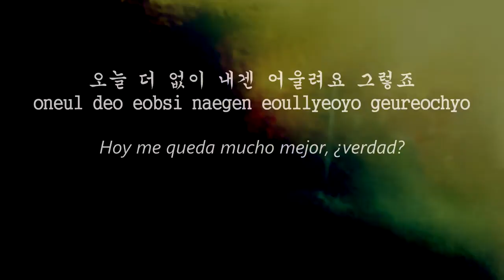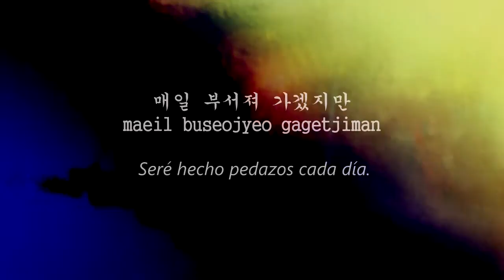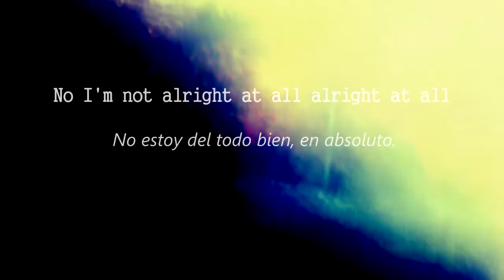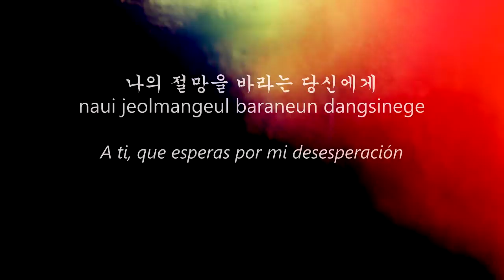[Sub Esp|Roman] Kang Ui Sik (강의식) - For You Who Want My Despair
Kang Ui Sik - For You Who Want My Despair

Español: Aylin